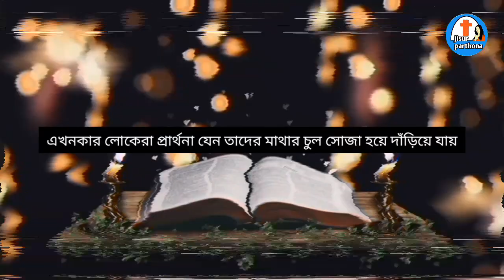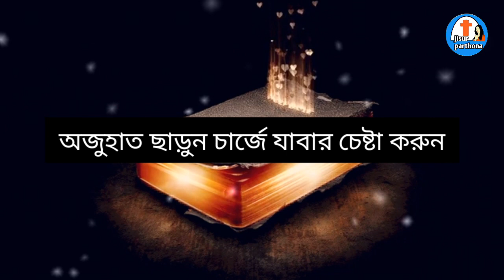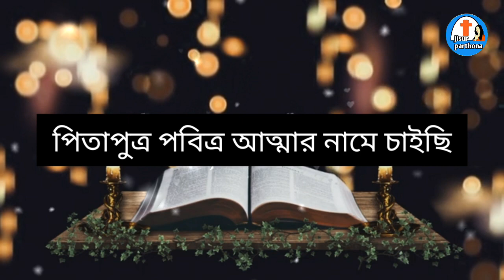কোনখানে প্রার্থনা করা দরকার? || খ্রিস্টান ধর্মের প্রার্থনা || যিশুর পার্থনা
নমস্কার বন্ধুরা এই ভিডিওতে আমরা দেখব খ্রিস্টান ধর্মের প্রার্থনা এছাড়াও খ্রিস্টান ধর্মে আমরা প্রা্র্থণা কিভাবে করব কোথায় যীশুর প্রার্থনা করা উচিত কোনখানে যীশুর প্রার্থনা ঈশ্বরের প্রার্থনা করলে প্রার্থনা কার্যকর হয় ঘরে না গির্জায় সমস্ত জানব এবং আমাদের চ্যানেল সাবস্ক্রাইব করবেন বলে শেয়ার করতে ভুলবেন না ধন্যবাদ.

এই লিংকে ক্লিক করুন পুরো প্লেলিস্ট ভিডিও দেখুন ( Click on this link to watch the full playlist video ) :-